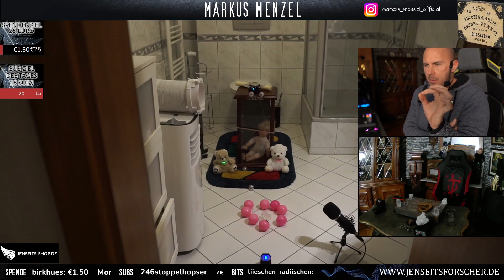Teddy und Ball / Jenseitsclub - Club Auswertungen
Auf diesem Kanal geht es rund um die Auswertungen der paranormalen Forschung.
Chronologisch aufgeführt wird alles auf unserer Club Seite.